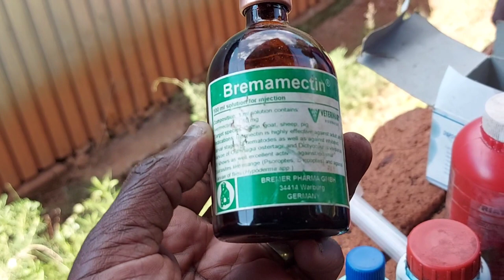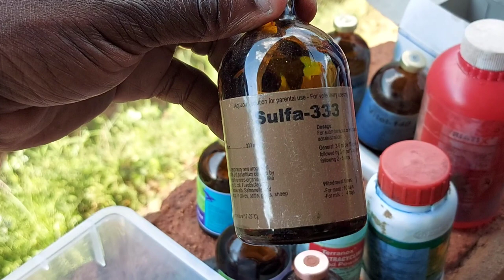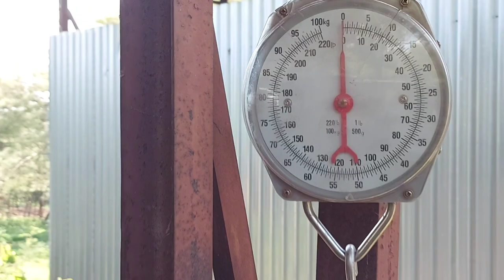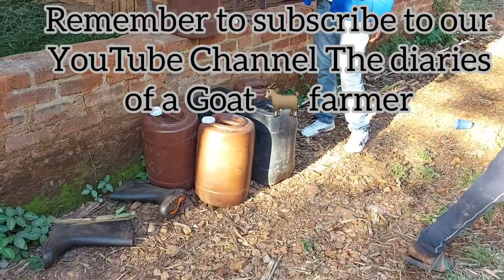Essential Medications Every Goat Farm must have!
listen as we tall about the medication that is required at a goat 🐐 farm!